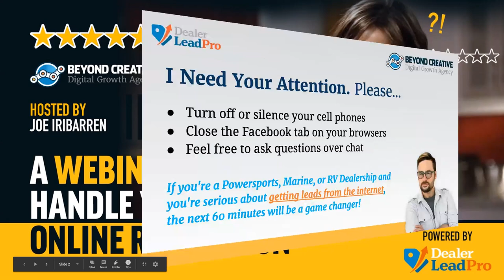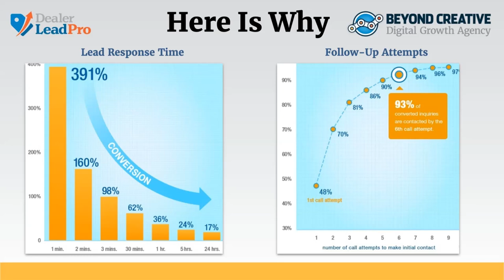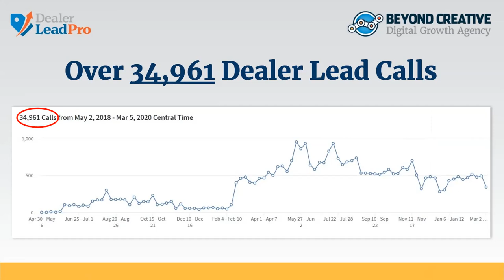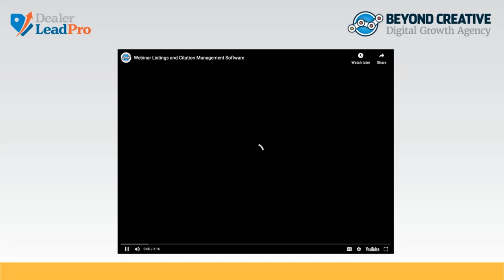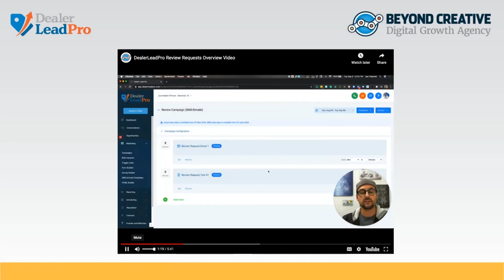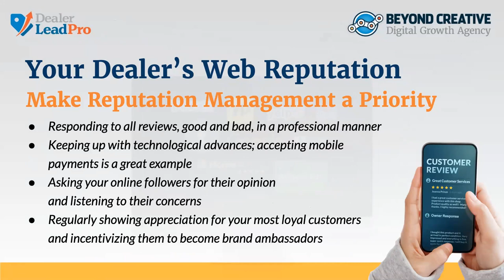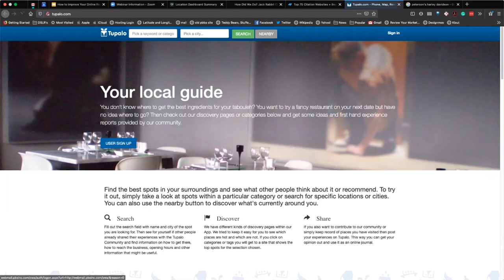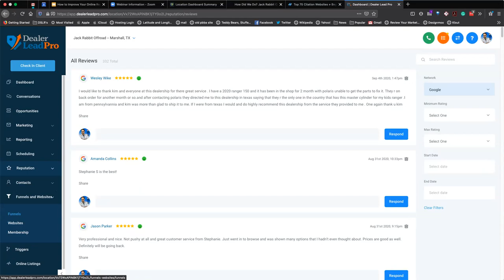Maximizing Your Dealership's Online Reputation: A Comprehensive Guide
In this in-depth video, we dive into the critical aspects of managing and improving your dealership's online reputation. From listings and citations to customer reviews, we cover it all to help you build a strong online presence.

🕒 Timestamps
0:00 Introduction
17:19 Importance of Social Media Mention Tracking
18:02 Ensuring Consistency Across Listings
18:46 The Importance of NAP (Name, Address, Phone Number)
19:54 Tools for Tracking NAP
27:00 Dashboard Overview for Managing Online Reputation
33:40 Automated Review Request Journey

🔗 Key Takeaways
— Consistency across all listings is crucial for search engine recognition.
— NAP (Name, Address, Phone Number) is the standard that search engines use to identify your dealership.
— Engaging with both positive and negative reviews is essential for building a strong online reputation.
— Utilize software tools to manage listings, citations, and reviews effectively.